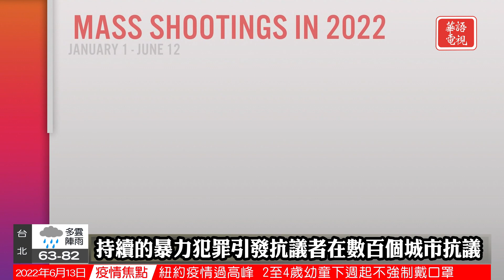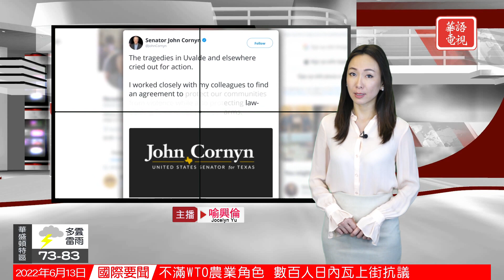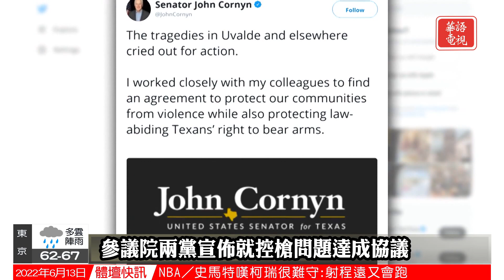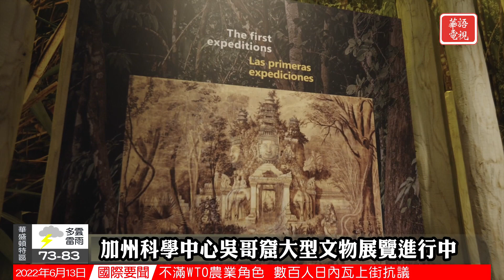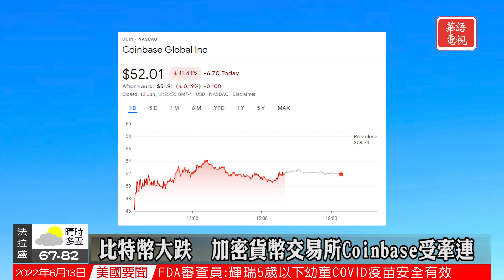華語晚間新聞061322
全國要聞
1月6日國會暴動調查委員聽證會進入第二天
僅在週末全國各地再次發生多起槍擊事件
参议院两党宣佈就控枪问题达成协议
唐山地痞毆打女性 9名嫌疑人已遭逮捕
國際關注
俄北頓涅茨克擊退烏克軍 烏再呼籲武器補給
英國記者失蹤事件 巴西警方：找到私人物品
俄羅斯版麥當勞換新名開張 民眾大排長龍
社區焦點
加州社區紀念墜機遇難的海軍陸戰隊隊員
吳哥窟文物展進行中 上百件文物首次境外展出